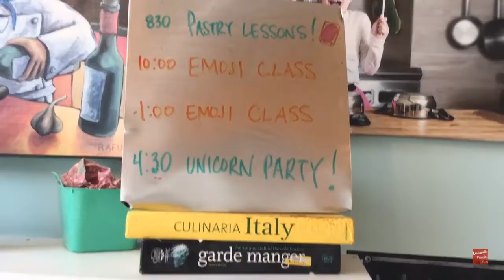Baking & Decorating Class at Turnip the Beet Louisville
Turnip the Beet Louisville offers a variety of baking and cooking classes for kids and families.

And, we always find your fun on LouisvilleFamilyFun.net